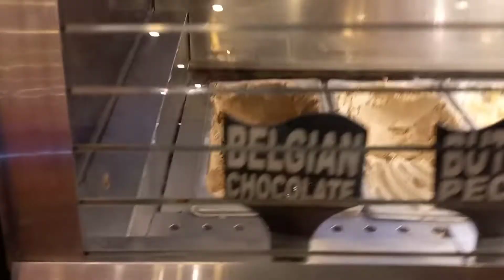going out.icecream funtime. irani oil